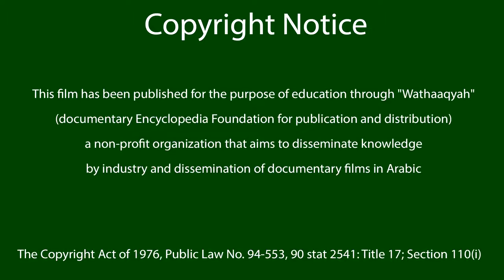أسوود الليل المظلم